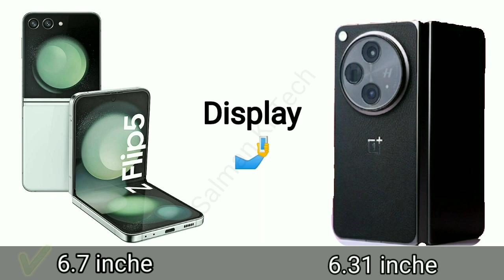Samsung Galaxy Z Flip 5 VS OnePlus Open Fold FULL Comparison ⚖️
Samsung Galaxy Z Flip 5 VS OnePlus Open Fold FULL Comparison ⚖️ @GadgetsCompare

Search results.
Samsung galaxy z flip5
galaxy z flip5
galaxy z flip
oneplus open
OnePlus Open 5g
oneplus fold
oneplus open VS galaxy z flip5
OnePlus Open Vs Samsung z flip